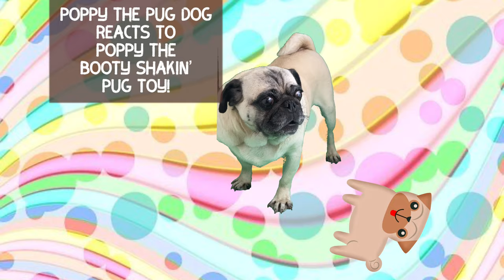Poppy the Pug Dog Reacts to Poppy the Booty Shakin' Pug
Be Like Poppy the Pug Dog
See Poppy’s funny reactions to the dancing pug. Watch to the end for a fun surprise!